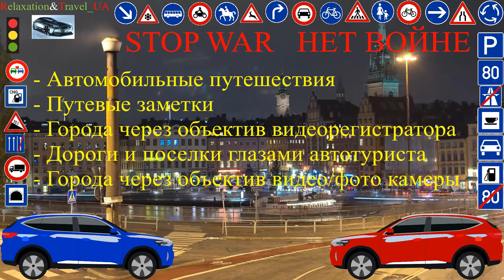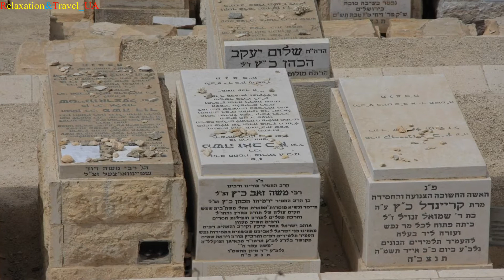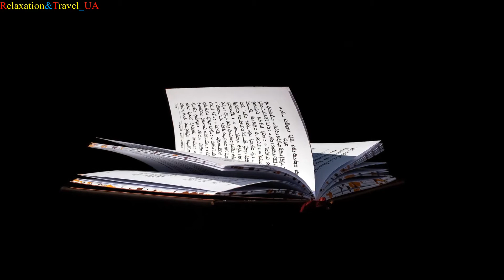Иерусалим – город на Ближнем Востоке, город трех религий.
Иерусалим - столица Израиля, город на Ближнем Востоке. Расположен на плато в Иудейских горах на водоразделе между Средиземным и Мёртвым морями, на высоте 650—840 метров над уровнем моря. Это, пожалуй, самое священное место на земле одновременно и для христиан, и для мусульман, и для иудеев. По-другому его называют «городом трех религий», «городом мира» и «золотым городом». Ежегодно Иерусалим посещает более 3-х миллионов туристов.
Город буквально пропитан жаркими людскими молитвами. Многие отмечают необыкновенную атмосферу, царящую в Иерусалиме: здесь спокойно и уютно. Тишину узких старинных улочек то и дело нарушают звоны церковных колоколов или призывы к намазу главного муэдзина. Больше половины жителей города — евреи. В основном все говорят на иврите и на арабском языке, но английский тоже в ходу.
Город живет по религиозным законам. Большинство ресторанов здесь кошерные, в канун и в сами религиозные праздники многие заведения могут быть закрыты. А если вам что-то нужно узнать у прохожего, лучше обращаться к представителям своего пола, дабы не нарушить ничьи религиозные устои. Туры в Иерусалим популярны у любителей истории, экскурсий, а также у паломников.
Дата основания: 3000 г. до Рождества Христова. Площадь: 125,1 км². Население: 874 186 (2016 г.).